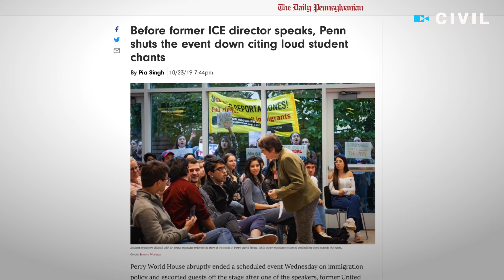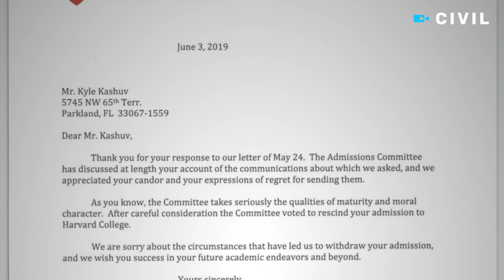Ivy league Presidents Dodge Questions From Congress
The Presidents of Harvard, MIT, and Penn dodge questions from Congresswoman Elise Stefanik regarding anti-Semtism on college campuses